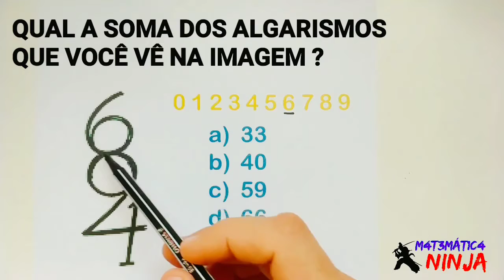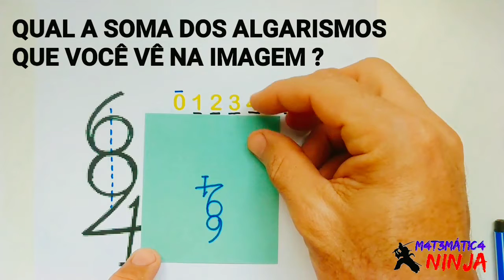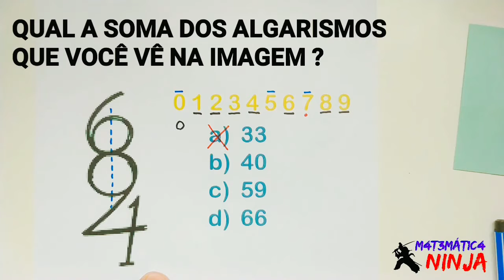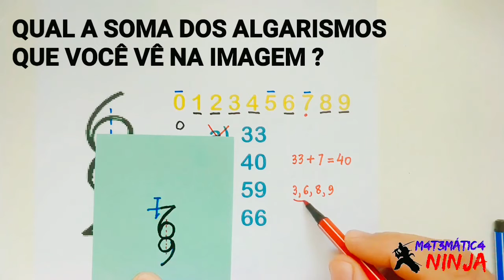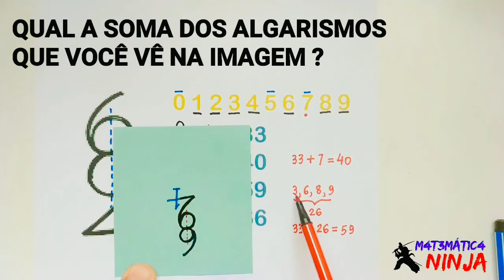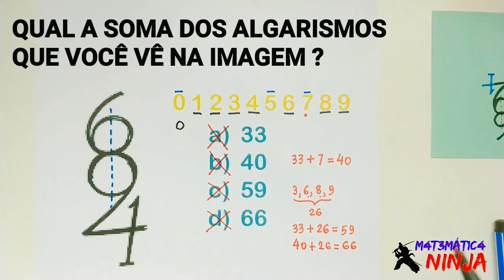VOCÊ CONCORDA ?? Desafio Viral dos números olhado de uma outra maneira!!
Desafio viral dos números, visto de uma outra forma, dando oportunidade de todos estarem certo sob o ponto de vista de cada um. Um problema aberto, divertido e nos leva a pensar matematicamente. Achei bem interessante. Espero que vocês gostem. Mas, com o que você concorda ou não concorda sobre o que foi dito no vídeo. Deixa ai nos comentários. Abraço e bons estudos.